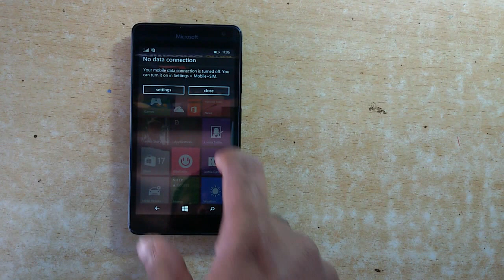Microsoft 540 - How to insert sim card - micro sim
How to insert  sim card to microsoft 540 - watch the video to know more